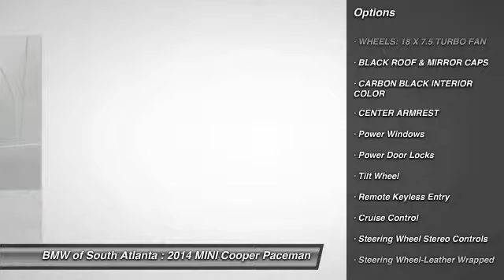2014 MINI Cooper Paceman Union City Atlanta M6059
2014 MINI Cooper Paceman S - $30826

Don't miss this 2014 MINI Cooper Paceman. It's equipped with Automatic transmission and features a Royal Gray Metallic exterior. With 0 miles, You'll want to take this vehicle home. Make a great choice today.